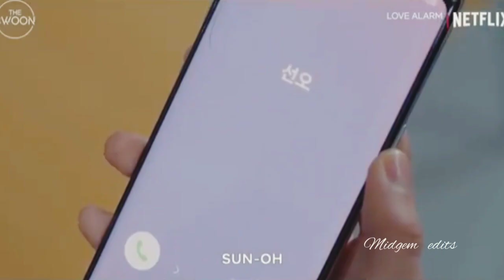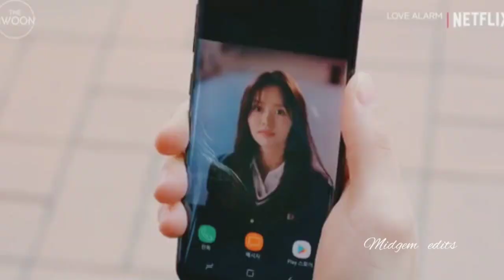Meri Aashiqui Pasand Aaye Korean mix 💓 High School love story| Love Alarm